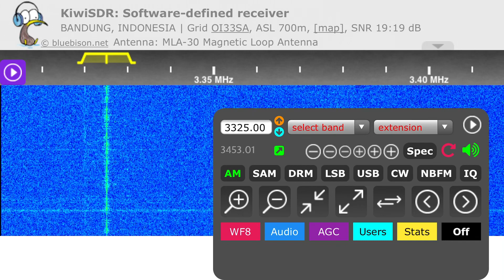日本語放送 VOICE OF INDONESIA via Kiwi SDR_Bandung_INS on 3325kHz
この動画はインドネシア バンドンで受信したリモートSDRです。
VOICE OF INDONESIA（日本語放送）は先日より現地リモートSDRでも停波もしくはほぼ無変調の状態が続いていました。
今夜の東京では強いキャリアが確認できましたが、音声は確認できませんでした。
しかしバンドンでは日本語放送はしっかり聞こえました。変調はやや浅ですが。。
今後コンディションが良ければ日本でも日本語放送を受信できるか？期待が膨らみます。

受信日：2021年12月27日  21:55JST～